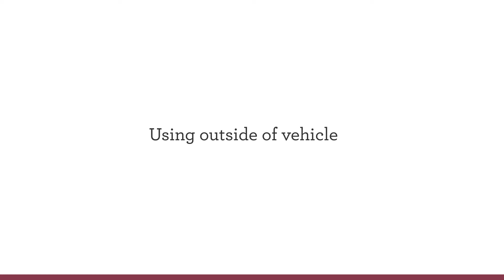Kiddy Evolution Pro 2 Group 0+ Car Seat Installation Demo - Direct2Mum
Watch our demonstration and learn how to install into your car and use as a Travel System; as well as the many features this Group 0+ Car Seat has to offer.

The Kiddy Evolution Pro 2 is a versatile and unique infant carrier with a lie-flat function for maximum safety and comfort.
Suitable from birth to 15 months (13kg), the Evolution Pro 2 is a safe and easy to fit infant carrier which offers a lie-flat sleeping position when baby is being transported outside the car.

When travelling by car, your baby travels in an upright rearward position; but upon arrival at your destination, the handlebar can be moved backwards thus pushing the underlying frame upwards into a lie-flat sleeping position allowing your baby to sleep in the infant carrier without any restrictions on use and in the same way as they would in a carrycot, pram or lie-flat pushchair seat.

Lie-flat travel is healthy and safer for a young baby. After being in the womb, the baby needs time to unfurl and allow their body to grow during undisturbed sleep. Being laid flat allows baby's internal organs to fully expand and grow; their spine to stretch and develop properly; and maintains an open airway, thus ensuring good blood oxygen saturation levels to the body and brain.

This clever car seat is complimented with a removable inlay with head support so your baby is always comfy and in the correct position in the centre of the seat (*a premature inlay is available separately), a large hood to protect your baby from the sun and wind as they nestle inside the sturdy seat shell. The underlying breathable mesh allows for air flow around your baby which will keep them cool on a hot day or warm on a winters day, there are 5 shoulder positions and a one-handed adjustable 3-point harness with harness padding.

It is easily installed using either the car seat belt (which has a clear and simple belt route); or by using the Kiddy Isofix Base 2 which gives a secure base onto which the Evolution Pro 2 can be quickly attached and detached (sold separately).

The Evolution Pro 2 is designed to support your child and keep them safe within the seat shell should you be involved in an accident. This amazing car seat been awarded 5 stars by Which? for outstanding frontal impact test results and ease of fitting in the car.

As a travel system connect with a Kiddy Click'n Move chassis; or Kiddy City'n Move stroller; or onto another compatible pushchair such as Silver Cross, BabyStyle, iCandy, Baby Jogger & UPPAbaby using the multi car seat adaptors (sold separately).

The Evolution Pro 2 is also suitable for aircraft, thus giving your little one a safe and flat place to sleep whilst flying. If you want to use the infant carrier on the plane, (please check with your airline in advance before flying)

For a pushchair and vehicle compatibility list please refer to the Kiddyuk.com website.

Heather, our Assistant Digital Merchandiser is demonstrating, she is highly meticulous and trained on a regular basis by numerous brands in order to deliver the very best of each and every product on our website, so that our customers online have an enjoyable shopping experience.

Track: Dancing On Green Grass